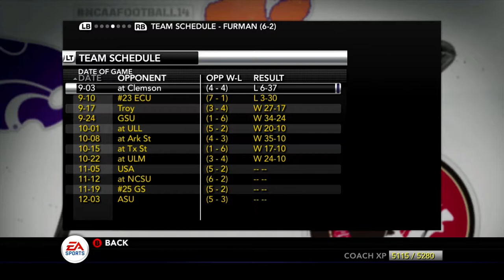A Fight At The Top | vs South Alabama | Furman TeamBuilder Dynasty | NCAA Football 14 | S4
Welcome back to the Furman TeamBuilder Dynasty here on NCAA Football 14. After six wins in a row Furman looks to get another W against USA.

Follow Coach McGruff on Instagram @coachxmcgruff